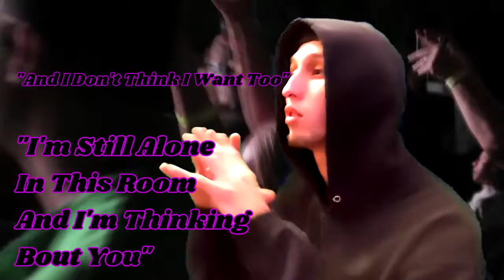Bboy Ninja - Can't Escape You (Official Music Video)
3am Reflections EP by Bboy Ninja Coming March 1st, 2023!!

Tracklist:
01. It's Late (Vocal Version)
02. 3am Reflections
03. Love On My Mind (Vocal Version)
04. When You Broke Me (Vocal Version)
05. Alone In My Feelings (Vocal Version)
06. Lost Without You (Vocal Version)
07. Hurting (Vocal Version)
08. Picking Myself Up (Vocal Version)
09. Can't Escape You